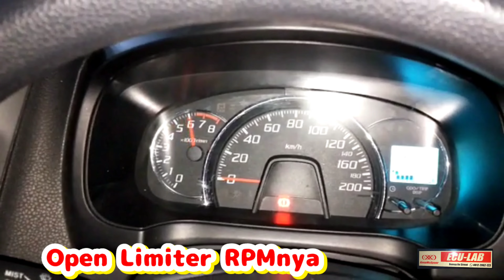Ayla sangar telah datang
Stage3DK ECU-LAB hadir buat Ayla Agya 1000cc
kepoin segera di WA 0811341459